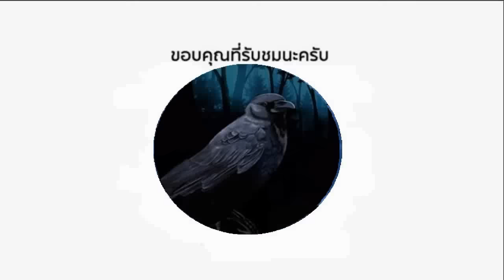ติดซุปเปอร์ไฟท์ญี่ปุ่น คิกบ๊อกซิ่งหนุ่มท้าชก ไม่พอใจ ผู้หญิงมาเรียนมวยไทย (ท้าวกาดำ พากย์ไทย+อีสาน)